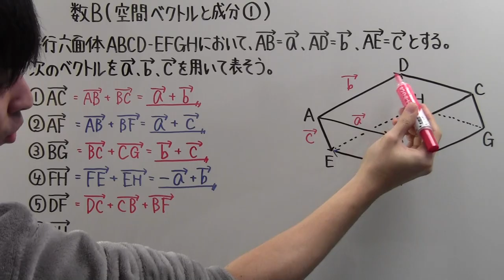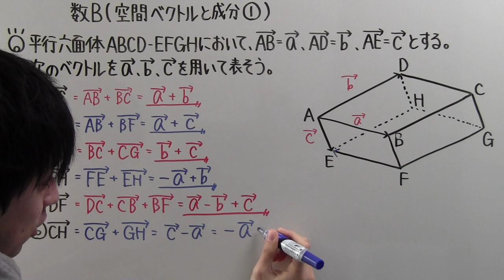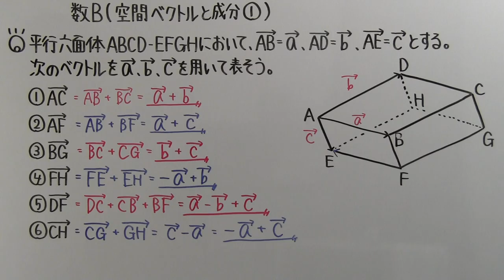【高校数学】 数B－３８ 空間ベクトルと成分①